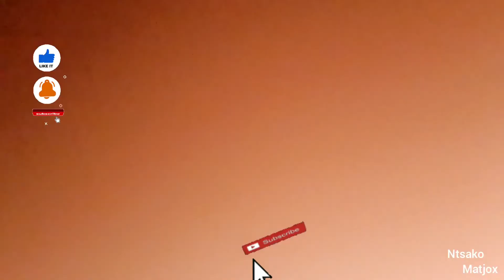Mpumalanga holiday (Sudwala, Lone creek falls, Misty Mountain) || South African YouTuber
Our Mpumalanga Journey Consisted of:
Sudwala Lodge
Sudwala Zipline (Longest in MP)
Panorama route
Sabie (Lone creek Falls)
LongTom Pass (Scenic Drive with twistys)
misty mountain downhill train

All this over a weekend!

YouTube Into:
Musician: Jeff Kaale

Musician: Carl Storm